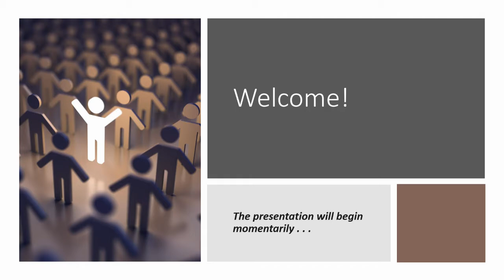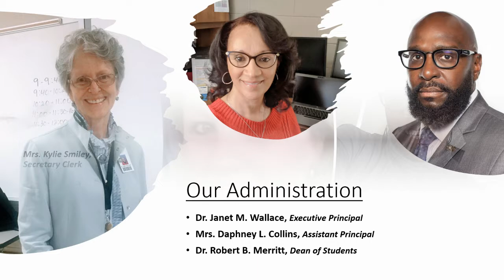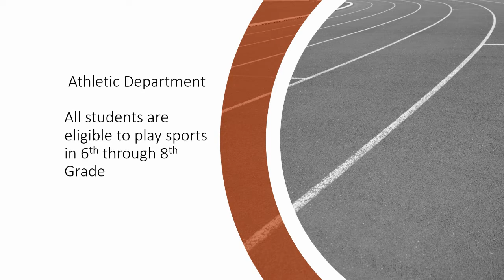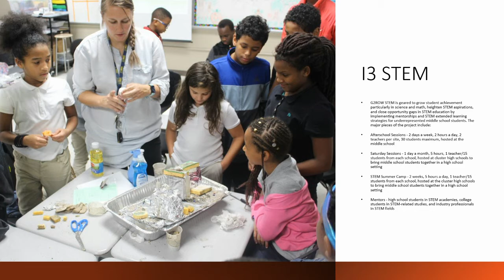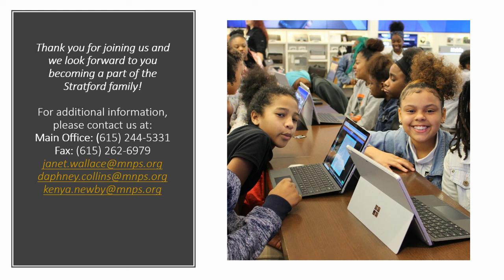SSMLC Virtual Tour 2020 2021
Welcome to Stratford STEM Magnet Lower Campus - Home of the Spartans!